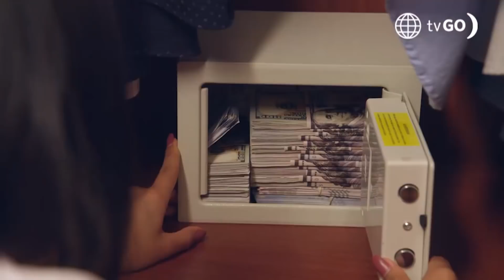Luz de Luna: Mabel encontró tremenda suma de dinero de Eus ¿Huirá? (Capítulo n° 89)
¿HUIRÁ DE ÉL? 😱😱
Mabel no pensaba encontrar tremenda suma de dinero a su alcance, 💵💵 pues la señorita vio la caja fuerte abierta y casi fue descubierta por Eus. ¿Logrará conseguir la clave tras ser inmediatamente cerrada por su prometido? 🔥

Luz de Luna

Juntémonos Más.